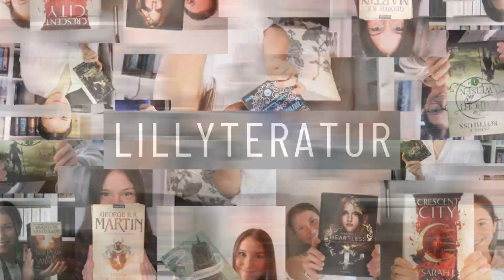Buchrezension - 365 Tage - das Buch zum Netflix- Blockbuster - Lillyteratur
Heute stelle ich euch den Roman zu "365 Tage" vor und gebe meine Einschätzung dazu ab.

Hotelmanagerin Laura fährt mit Freunden nach Sizilien. Sie will dort ihren Geburtstag feiern und hofft, dass auch ihr Freund Martin im Urlaub endlich mehr Zeit für sie haben wird. Doch es kommt ganz anders: Nach einem heftigen Streit verlässt Laura wutentbrannt das Hotel – und begegnet Don Massimo Torricelli. Der attraktive, junge Don ist das Oberhaupt einer der mächtigsten Mafia-Familien Siziliens und gewohnt zu bekommen, was er will. Und Massimo will Laura. Er entführt sie in seine luxuriöse Villa und macht ihr ein Angebot: 365 Tage soll sie bei ihm bleiben, wenn sie sich bis dahin nicht in ihn verliebt hat, wird er sie gehen lassen. Massimo ist siegessicher, doch er hat nicht mit der selbstbewussten Laura gerechnet …

Link zum Buch
Werbung wegen der Erkennung und Nennung von Marken. Zwar werde ich dafür nicht bezahlt, muss es aber trotzdem angeben.
Zur Erinnerung: alle Meinungen in diesem Video sind 100% meine eigenen und als vollkommen subjektiv zu werten.